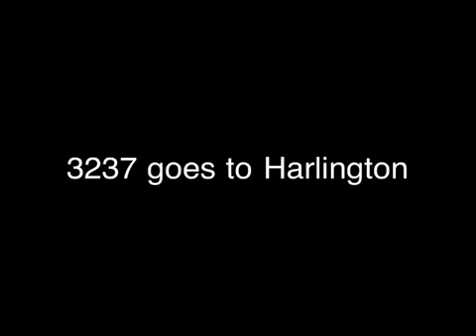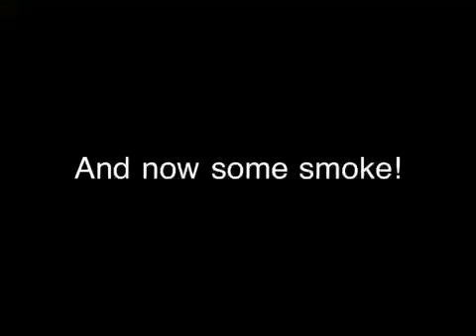3237 locomotive goes to Harlington gauge one garden railway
Gauge one live steam loco at Harlington.